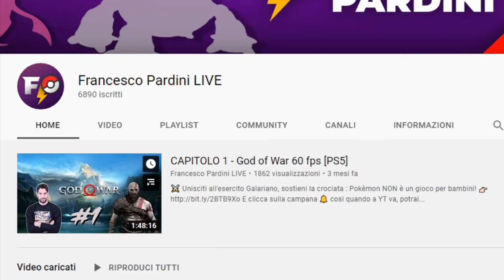LA LEGA Pokémon - pokemon Diamante Lucente & Perla Splendente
compatitibile con il 4x10 ti garantirà spedizione gratuita ed un paio di calze a tua scelta GRATIS:

🚀 Scopri la velocità della FIBRA OTTICA GetBy fino a 1000 mega!

💁‍♂️ Chi sono?